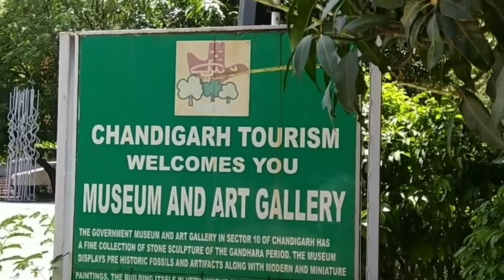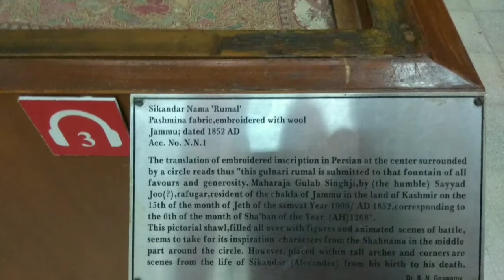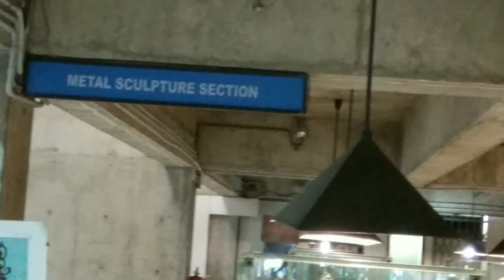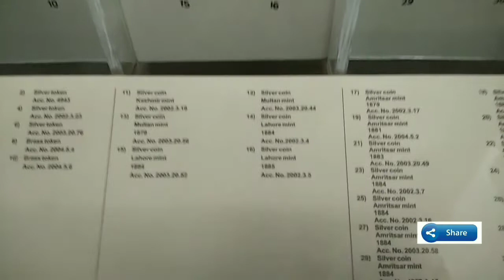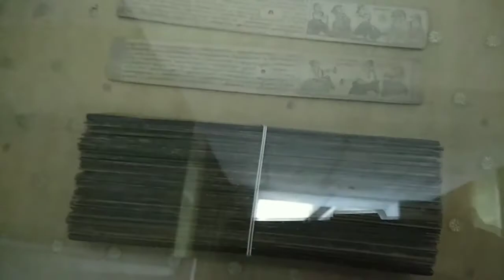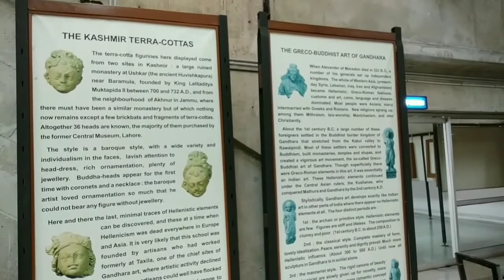Chandigarh Museum and Art Gallery Tour / Indian Culture and Heritage - Monikazz DIY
This Video is on Ancient History of India. Chandigarh Museum and Art Gallery, The Art Gallery Tour - Indian Culture and heritage. Government Chandigarh Art Museum. प्राचीन भारत की झलक. The Art Gallery and Museum of Chandigarh. Historical Sculptures. Ancient Indian Culture. Miniature Paintings.

Watch this video on Chandigarh Museum and Art Gallery -Tour / Indian Culture and Heritage - Monikazz DIY.
The Government Art Gallery Chandigarh :-

Textile Section :- 1:00 to 2:12
Metal Section :-  2:23 to 3:55
Gandhara Sculpture Section :- 3:57 to 4:32
Medival Indian Sculpture Section :- 4:35 To 5:16
Ancient Indian Sculpture Section :- 5:17 To 5:40
Coins Section :- 5:41 To 6:16
Miniature painting section :- 6:54 to 9:08

If you like the videos then please Like it, Share It and give your feedback in the comment box. i love reading them.

If you liked this videos of Incredible Indian Sculptures and Art Gallery then please Like it, Share It.